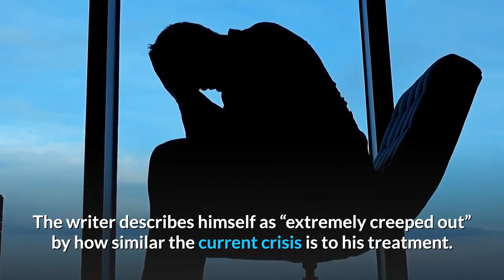will uk lockdown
Peter may prediction book about will the UK lockdown & the world in quarantine  also emphasize on when will lockdown end UK. to read out this Epic peter may prediction on pandemic 2020 press the link button